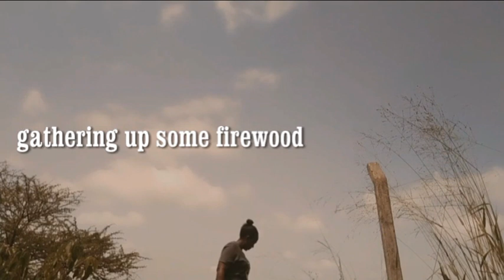VILLAGE LIFE IN KENYA( VLOG 3)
I have created a simple joys in the countryside series reliving my childhood memories deep in the village in Africa.